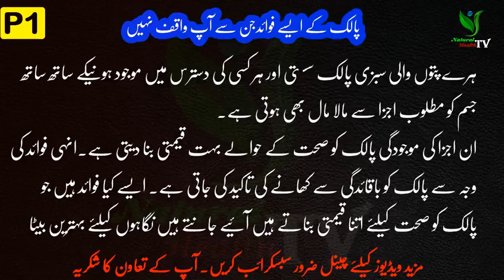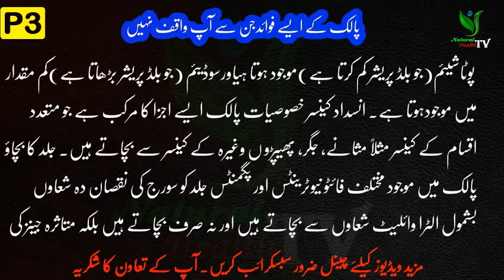پالک کے ایسے فوائدجن سے آپ واقف نہیں